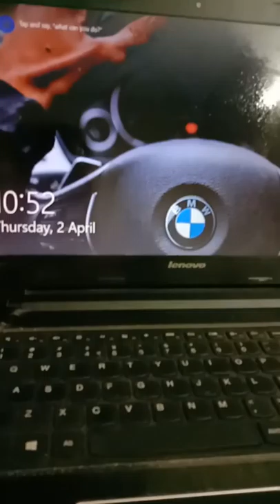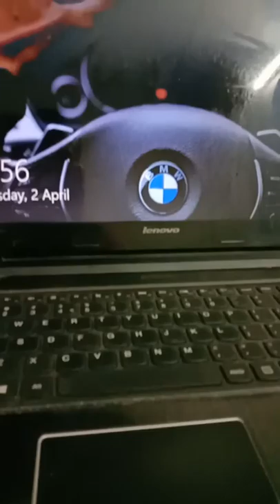Modicare mighty one 2 GROW YOUR INCOME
JOIN MODICARE Learning is earning Build team ,Free joining work part time or Full time from home or become product user .Just visit site see product range my sponsor I'd 71276485 .Rakesh Aneja
Or send Details on my watsup no 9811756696/ 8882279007 I will do registration.send below given details.

Name
Date of Birth
Address
Mobile no
Nominee name ,age and relation
Pancard
Addharcard
Canclled ch
Photo
On my watsup or call I will Assist you.
In this lockdown company is giving delivery of products ,you can place order online and it will be delivered at your home.

Rakesh Aneja
Happy Earning